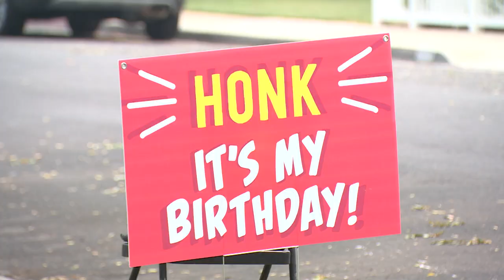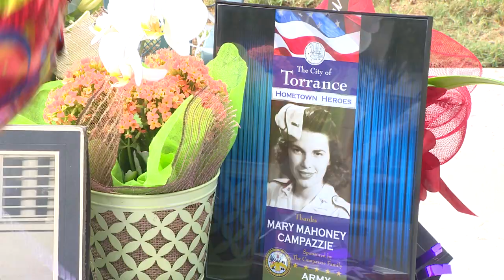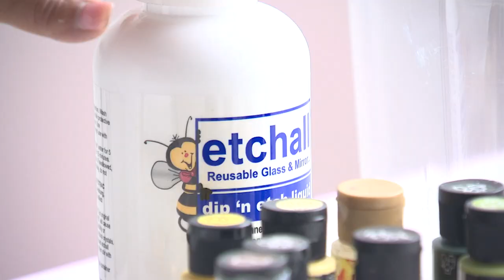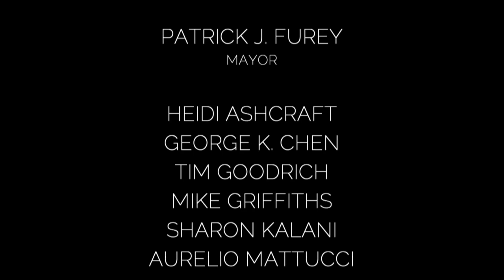Weekends in Torrance -September 19, 2020 - City of Torrance